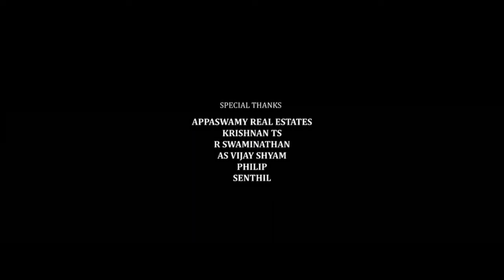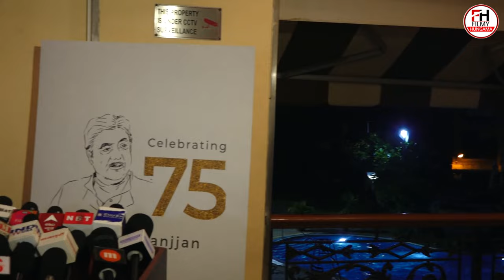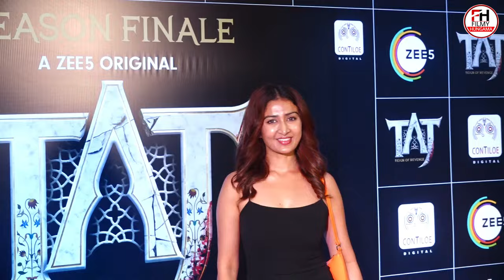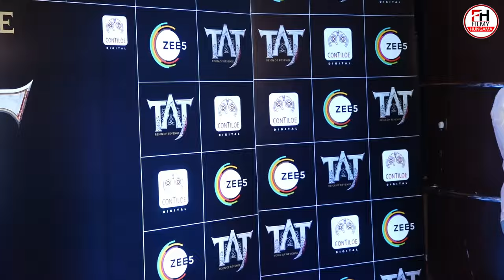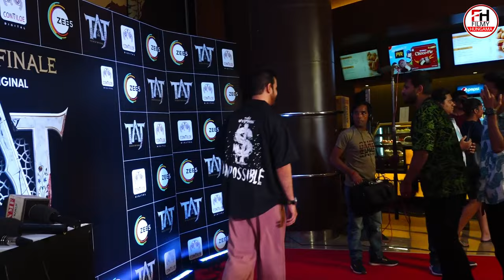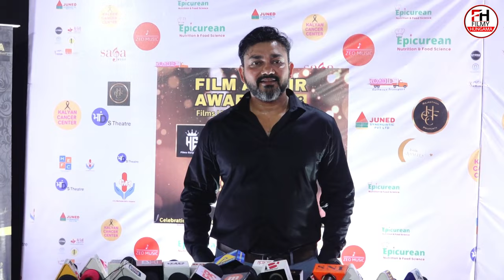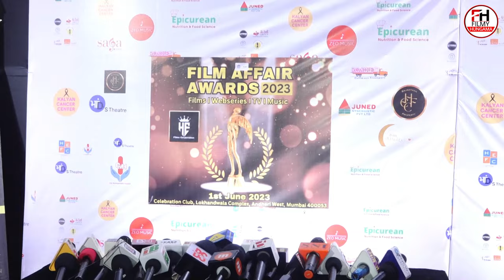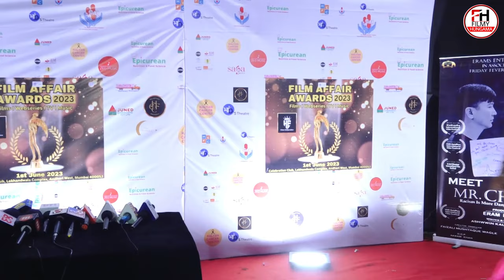Major Full HD Movie in Hindi Dubbed | Adivi Sesh | Prakash Raj | Saiee M | Hindi Explanation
This is not a movie video. In This Video we discussing on Major Movie Trailer Review, interesting facts and Story Explanation.